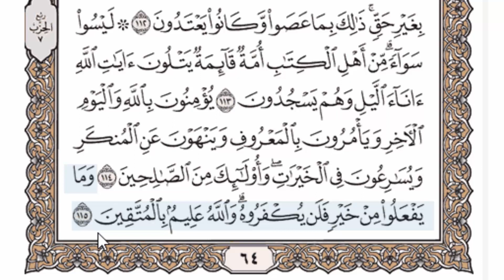ليسواسواء.....113-115(دورة حفظ سورة أل عمران)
طريقة مبتكرة لأول مرة على يوتيوب  للحفظ السهل  التطبيقي لحفظ سورة آل عمران
0:00 | المقدّمة
0:20 | التفسير للآيات الكريمة
1:10 | شرح التجويد
2:15 | كرر معي